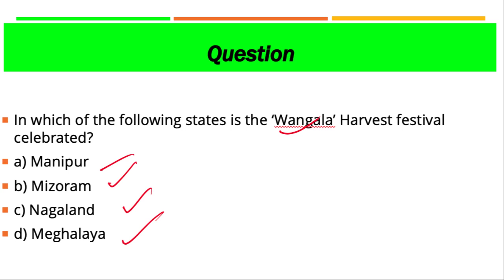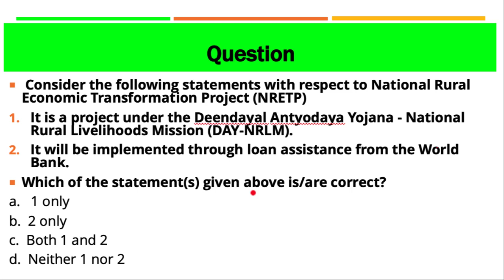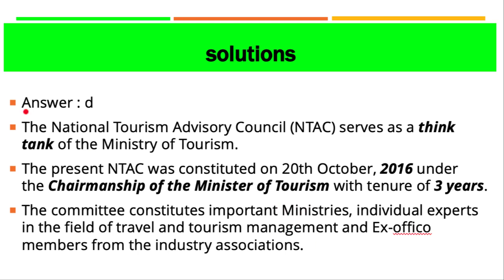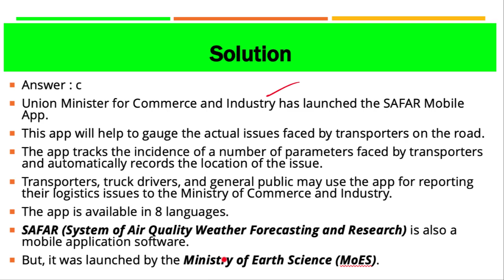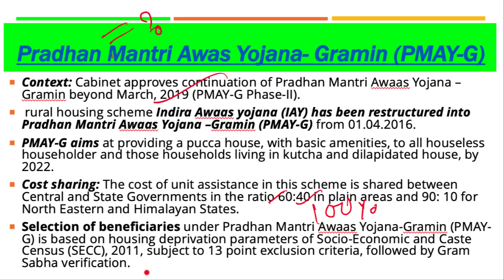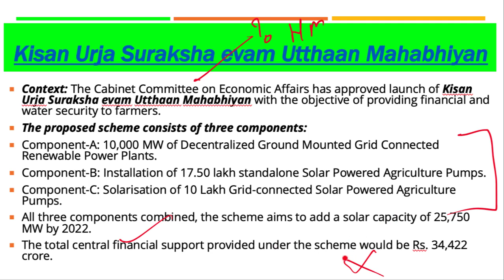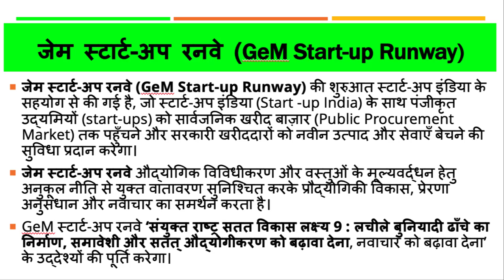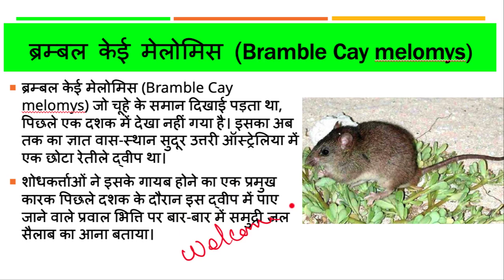21 February 2019, हिन्दी Prelims Updater Series, News Discussion hindu, PIB, Yojana UPSC, CSE, IAS